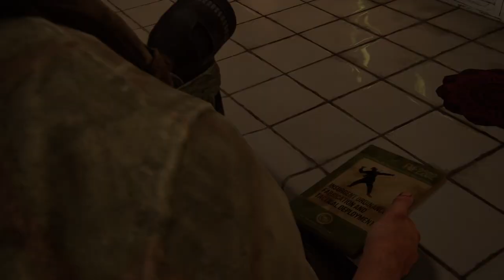The Last of Us - Ep.13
Joel Miller, a smuggler, is tasked with escorting a teenage girl, Ellie, across a post-apocalyptic United States while defending against hostile survivors and those infected by a mutated fungus.

'The Last of Us Part I' is a 2022 remake of the original 2013 game, 'The Last of Us'. It was developed by Naughty Dog, published by Sony Interactive Entertainment, and directed by Bruce Straley and Neil Druckmann.